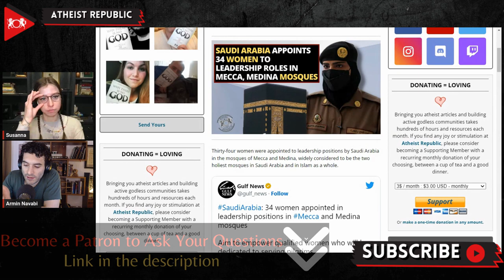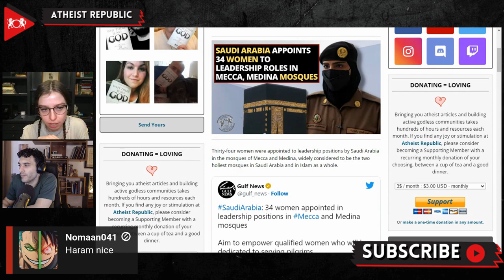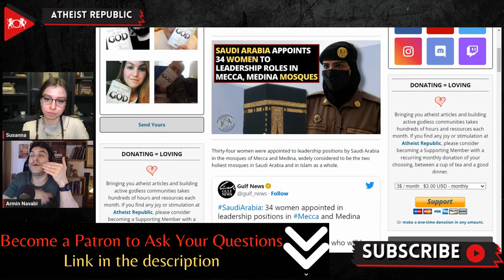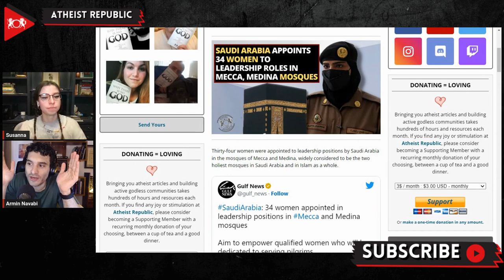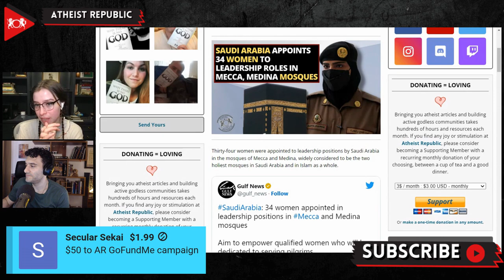Saudi Arabia Appoints 34 Women To Leadership Roles In Mecca, Medina Mosques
Recently, thirty four women were appointed in leadership positions in the mosques of Mecca and Medina, widely considered to be the two holiest mosques in Saudi Arabia and in Islam as a whole. The General Presidency for the Affairs of the Two Mosques, stated that the move was aimed at "developing services for visitors to the two holy mosques." Lately, Saudi Arabia has gradually relaxed restrictions against women in public life and granted women some rights, such as the right to enter military service, apply for a passport, and travel without a male guardian for women above 21 years old. The statement from the government agency mentioned that this move "is part of the qualitative changes the Kingdom is seeking for qualified Saudi women to serve female visitors to the two holy mosques."